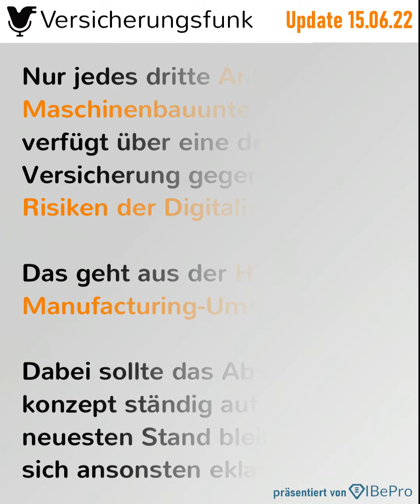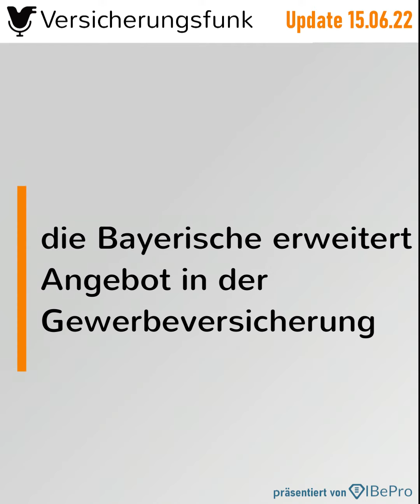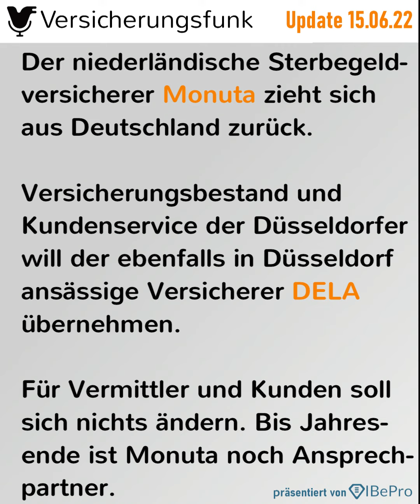VersicherungsfunkUpdate vom 15.06.2022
Im Versicherungsfunk Update für den 15. Juni erfahren Sie mehr zu folgenden Themen

1️⃣ @hdi-Global bekommt neuen Vorstand

Ende September wird HDI Global-Vorstand Jens Wohlthat in den Ruhestand eintreten und seine Aufgaben an David Hullin übergeben.

2️⃣ Maschinenbauunternehmen nur mangelhaft gegen digitale Risiken abgesichert

Nur jedes dritte Anlagen- und Maschinenbauunternehmen verfügt über eine dezidierte Versicherung gegen die neuen Risiken der Digitalisierung. Das geht aus der @Hiscox Smart Manufacturing-Umfrage hervor.

Dabei sollte das Absicherungskonzept ständig auf dem neuesten Stand bleiben, da sich ansonsten eklatante Versicherungslücken ergeben. Denn laut Hiscox-Schadenpraxis sind digitale Risiken inzwischen Ursache für drei Viertel der entstandenen Schäden im Bereich Smart Manufacturing.

3️⃣ @dieBayerische erweitert Angebot in der Gewerbeversicherung

4️⃣ Allianz startet digitalen Gesundheits-Service

5️⃣ @dkm365 „Es wird keine Doppelstockstände geben“

14 Kongresse, 4 Themenparks, DKM Night, Warm-up, Speaker’s Corner und neue Formate: die Vorbereitungen laufen in allen Bereichen auf Hochtouren. Doch Doppelstockstände wird es in diesem Jahr nicht mehr geben, stellte der Veranstalter heraus.

Der Grund: Während der hybriden DKM 2021 hätten viele Aussteller die Vorteile von Systemständen kennen und schätzen gelernt, so DKM-Geschäftsführer @Konrad Schmidt. Die DKM 2022 findet vom 25. bis 27. Oktober 2022 in der Messe Dortmund statt.

6️⃣ Sterbegeldversicherer: DELA übernimmt Monuta-Bestand